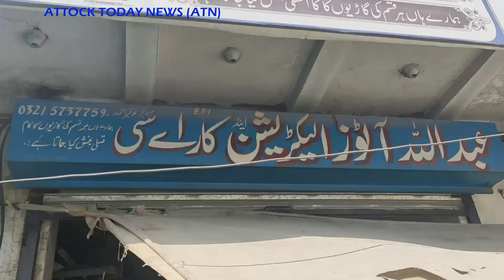AC Mechanic Tauqeer Ahmed talks with Attock Today News (ATN)